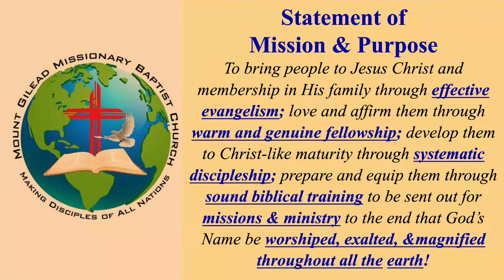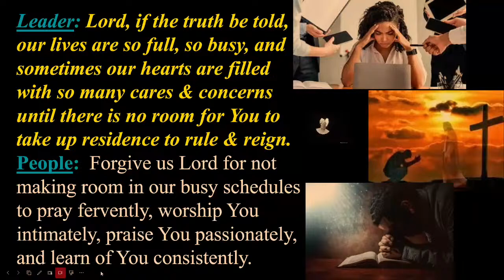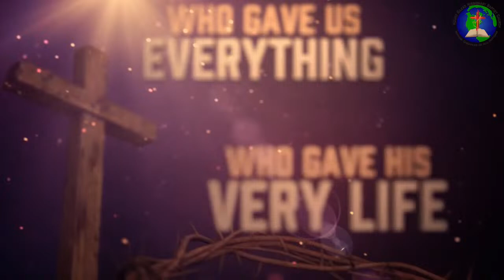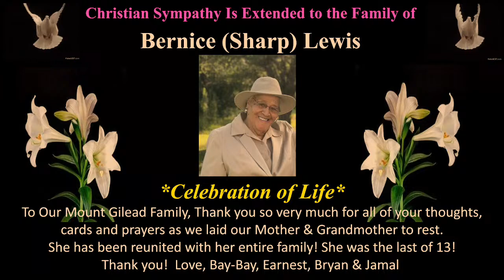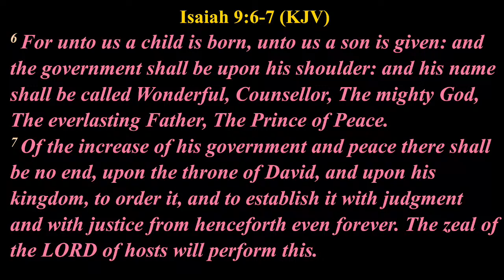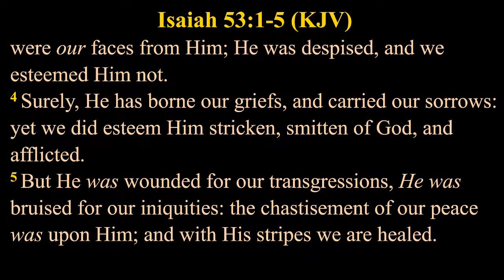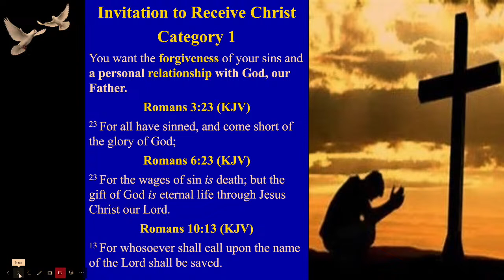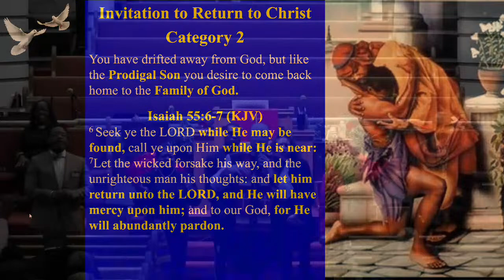10 Dec 2023 - Sunday Service